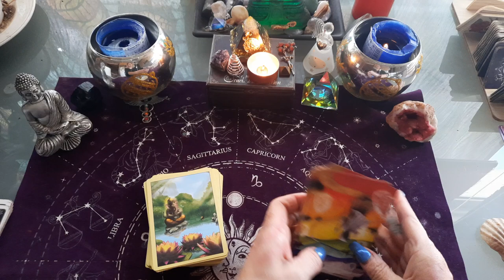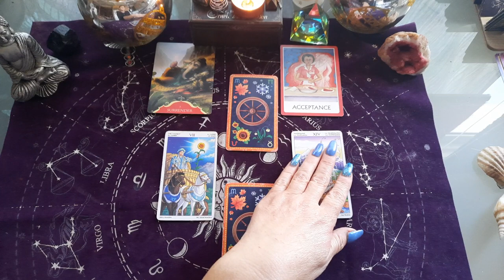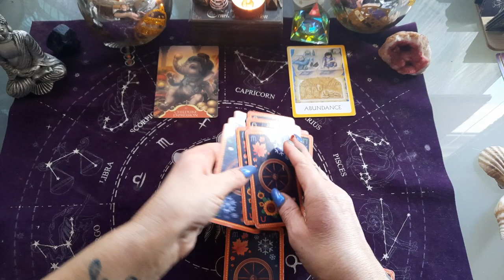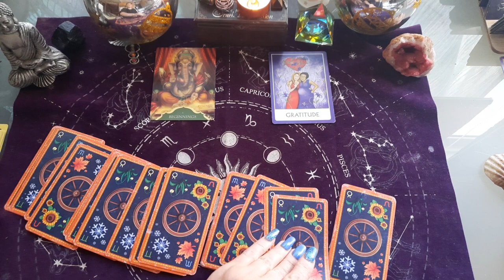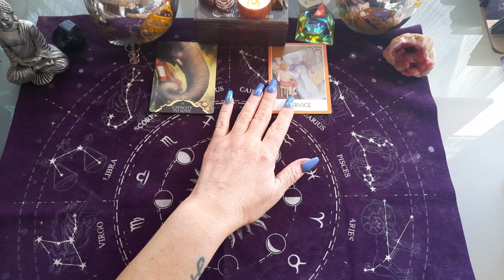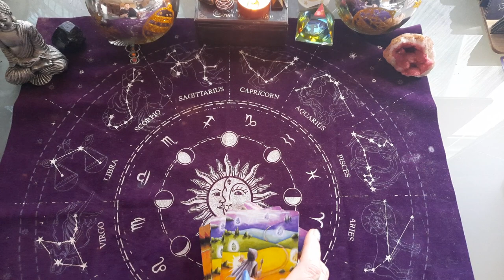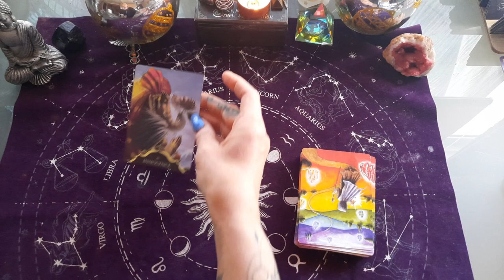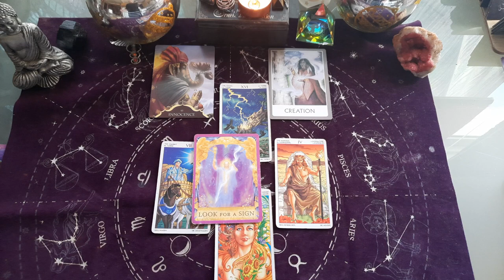TIRAGE SEMAINE DU 10 AU 16 JANVIER 2022 , PART 1 , BÉLIERS 🐏 AUX VIERGES ♍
tirage SEMAINE DU 20 au 16 janvier 2022 - part 1

tirage semaine du 10 au 16 janvier 2022